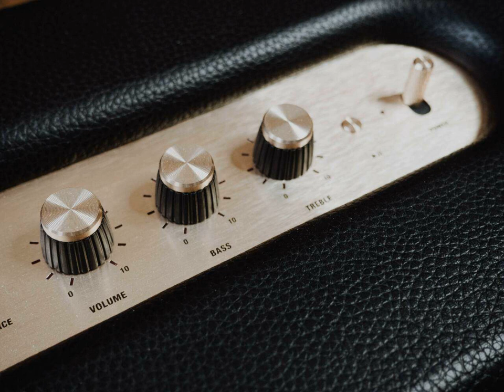Select (Free Music) Funky Pop Instrumental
Select is a free to use Copyright-free Funky Pop upbeat Instrumental. Chill and Background  Music.